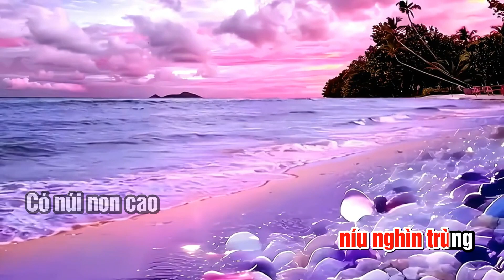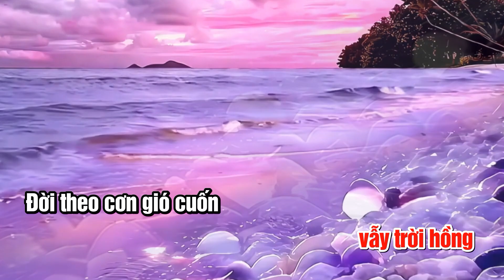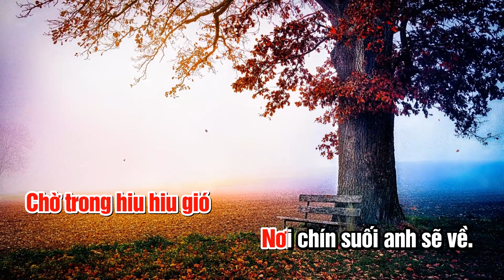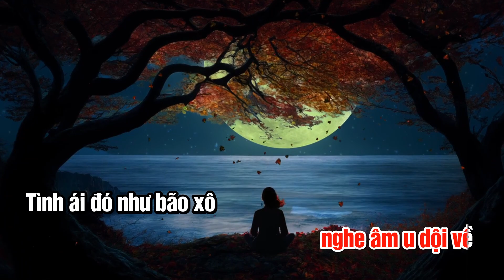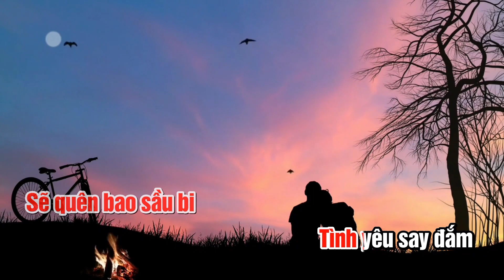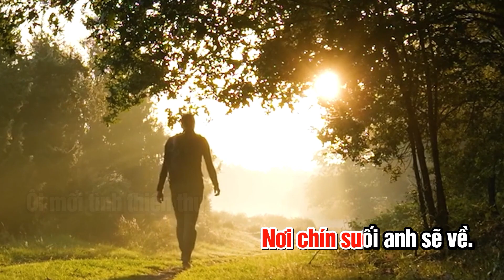MỐI TÌNH THIÊN THU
MỐI TÌNH THIÊN THU karaoke
Nhạc và lời: NGUYỄN PHÚ YÊN